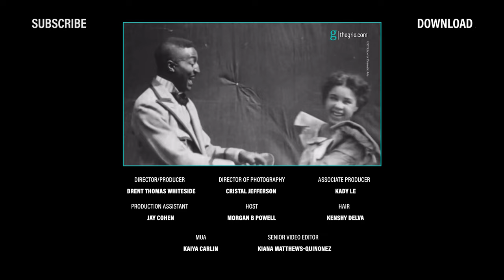The Rise of Bert Williams in Showbiz | Keeping Black History Alive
Our Keeping Black History Alive series continues with honoring Bert Williams, the first Black actor to land a role on Broadway.

Bert Williams was born in the Bahamas. At a young age, he emigrated with his parents to the United States. By his late teens, he made his way to California and joined different West Coast minstrel shows. He would later create a successful vaudeville act in 1893 with George Walker. By 1903 he was starring in Dahomey, the first all-Black musical comedy to play in a Broadway theatre. In 1910 Williams landed a role as one of the headliners in Ziegfeld Follies, making him the first Black man to perform on Broadway as an equal to his white costars

Almost fifty years later Dihanne Carrol would be the first African American actress to win a Tony Award.